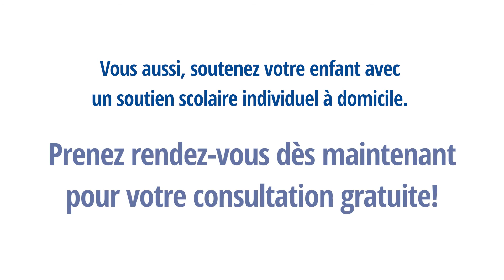franzoesisch abacus erklaervideo